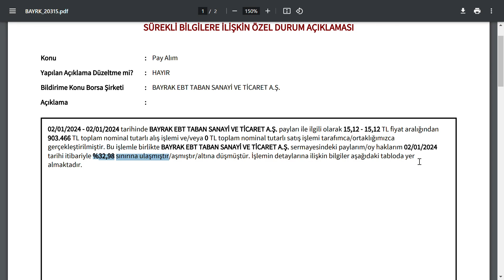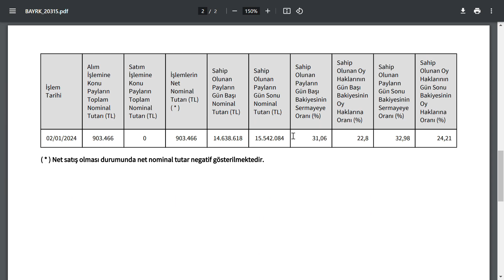SON ALDIĞI HİSSELER İLE ŞİRKETİN %32,98 İNİN SAHİBİ OLDU | KİM ? HANGİ ŞİRKET ? BORSA BİST TREND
nft kazanç SHARE stockmarket technicalanalysis borsa altın ekonomi gümüş kriptopara kripto yatırım gelir getiri kazanç temelanaliz teknikanaliz Borsada ki Hisseleri Basitçe Teknik Analizle İncelemelerim. Finans demek sadace banka faiz demek değil, borsa hisse kripto altın gümüş emtia bitcoin gibi altcoin bull run kryptos traden sagar naik crypto coincarp kryptos traden ahmet mergen sahan goto ev stocks groww iq share market cqt temel analiz saham goto altcoin bull run kryptos traden sagar naik crypto

European Union officials and countries race to assemble plans to cushion impact of high energy prices Western leaders are  20 hisse yayınladığım kanalda ,  teknik anlamda taramama takılan hisseler için yeni bir video formatı yayınlamaya başladım. (ORTA VADEDE)
SISE Şişecam
PETKM Petkim
ASELS Aselsan
HALKB Türkiye Halk Bankası
TSKB TSKB
KARSN Karsan Oto. San. Ve Tic. A.Ş.
AKENR Akenerji
ADESE Adese Gayrimenkul
IZMDC İDC
VAKBN Vakıfbank
CONSE Consus Enerji Isletmeciligi ve
THYAO THY
HLGYO Halk GYO
EREGL Erdemir
KATMR Katmerciler
CEMAS Çemaş